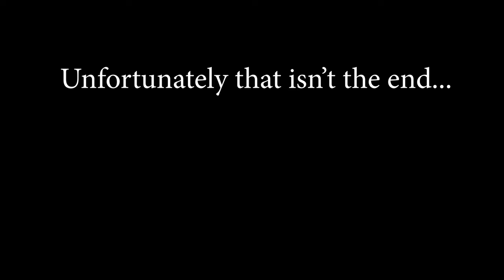35 - CriCri Airplane Build - Elevator Controls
CriCri Elevator Controls